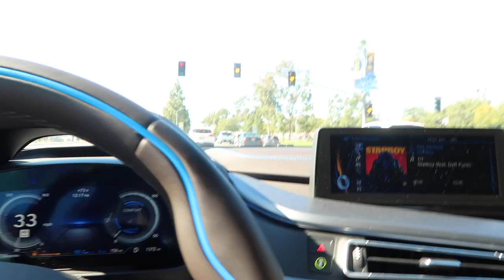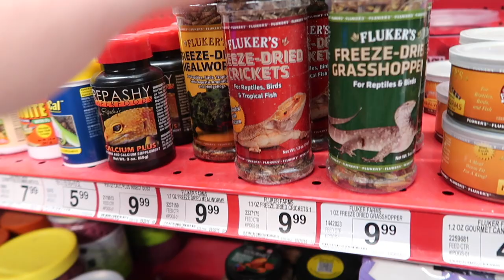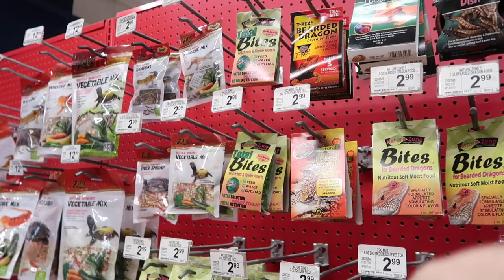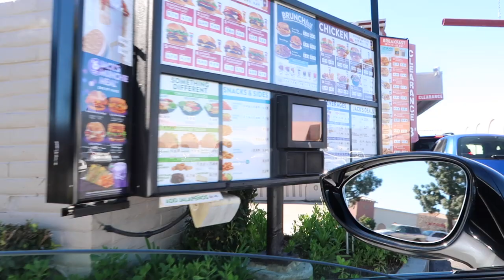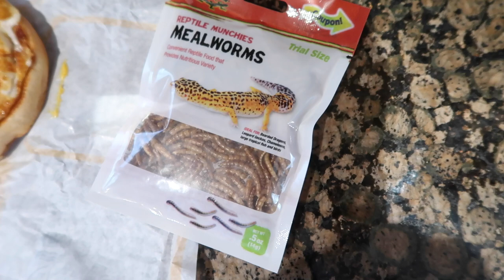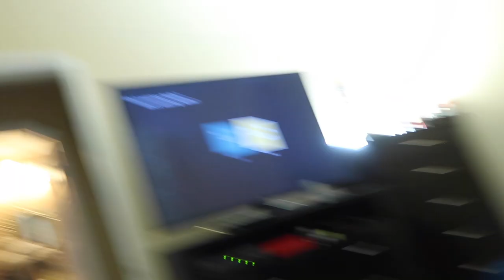GROSS WORMS IN BURGER PRANK on FaZe RUG!!